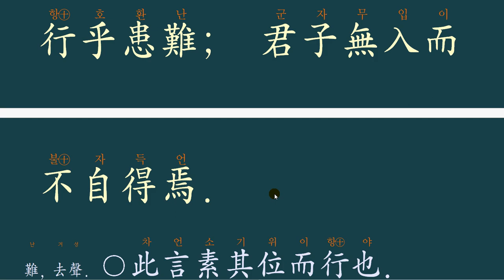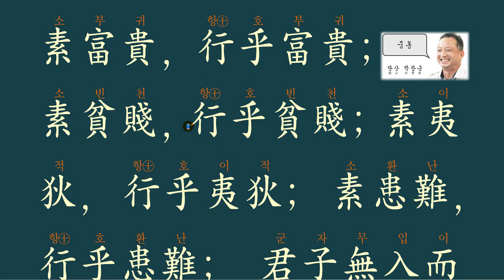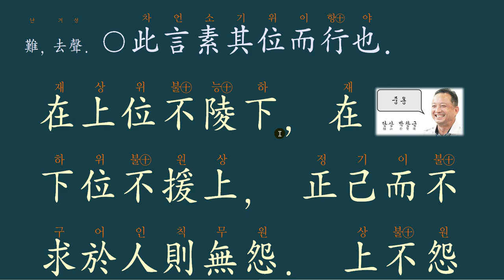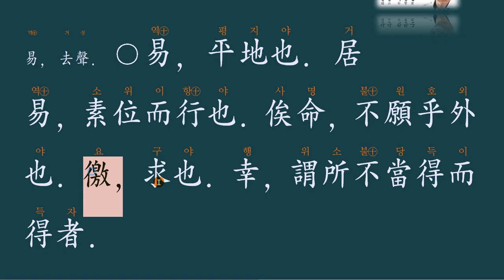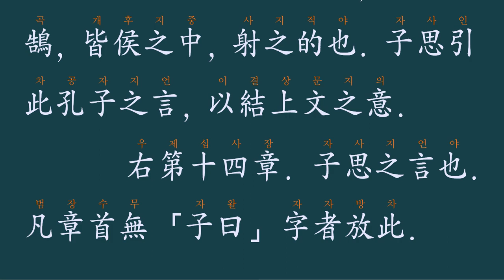중용 전 14장 : 현 위치에서 최선을 다 하라. 素其位而行, 不願乎其外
아무리 멀리 가려는 마음이 있어도 한 발작 부터 시작된다.

교재 구입이 필요한 분은
대학 중용 1권 30000원입니다.
입금하시고 성함, 주소와 전화번호를 정확히 기록하시고 문자 주세요.

예금주: 박찬근(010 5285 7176)